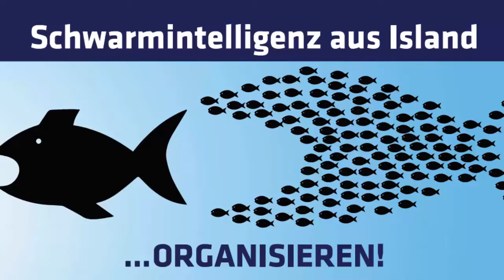neues beginnt in unserem kopf und in unserem herzen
mein newsletter geht z.zt. an 12 000 adressen …
mit dem focus auf geopolitik, lichtblicke die motivieren + hintergrund-informationen..
ich sammle die perlen aus der riesigen informationsflut und erleichtere dir den zugang zum wesentlichen. anstatt das system zu bekämpfen, ist es viel effektiver, sich selbständiger und unabhängiger zu machen – innerlich und äusserlich.

der focus liegt auf…
befreiung aus unseren inneren gefängnissen – unser leben selber steuern, ganz bewusst.
raus aus der opferrolle – vertrauen, eigenverantwortung und selbstliebe stärken.
freude und leichtigkeit leben – den himmel auf die erde holen. ich

wage den sprung aus dem hamsterrad! mache dich selbständig um dein herzensprojekt zu realisieren - ich helfe dir dabei: gemeinschaftsprojekte, kreative beziehungen, permakultur, SoLawi, gemüse-abo, neue schule, gesundheitspraxis, start up, transition town, foodcoop, regionale wirtschaftskreisläufe, unabhängige netzwerke. kooperationen mit kmu’s, bauern und genossenschaften – ohne konzerne + banken. lass uns eine neue welt kreieren - richtung licht + liebe.

website und newsletter – anmeldung auf startseite oben rechts:
1. spalte: veranstaltungen
2. spalte: informationen
3. spalte: inserate CHF 20.–/monat

mein angebot:
soziokratische moderation - die meisten projekte scheitern am zwischenmenschlichen
– soziokratie hilft weiter. konstruktive konfliktbewältigung, visualisieren + imaginieren, ich coache dich in die selbständigkeit.

herzkraft aktivieren + muster bearbeiten + herzenswünsche realisieren
kreieren wir unsere realität - für mehr unabhängigkeit und selbständigkeit. für undogmatische gruppen mit spirituellem weltlbild.

konditionen
ich praktiziere schenkökonomie. alles auf spendenbasis überall im D/A/CH. schreibe ein mail oder rufe an. meine telefonzeiten: montag - sonntag 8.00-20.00 uhr. bitte lange läuten lassen. wenn ich am moutainbiken bin, höre ich das handy nicht immer. ich rufe jedoch sogleich zurück..